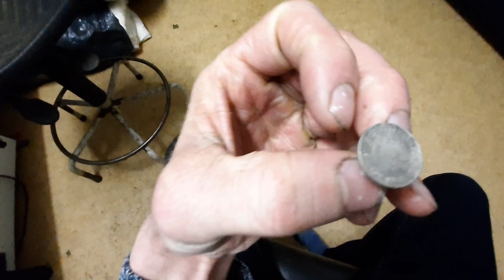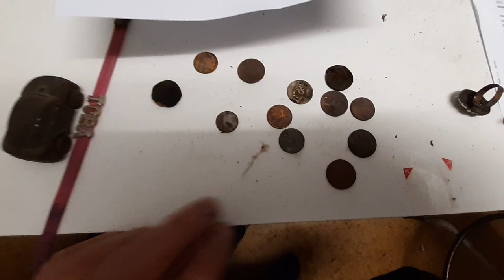Is het Bling? Of toch Ka-Ching!?Weer 5 kluizen uit het water.